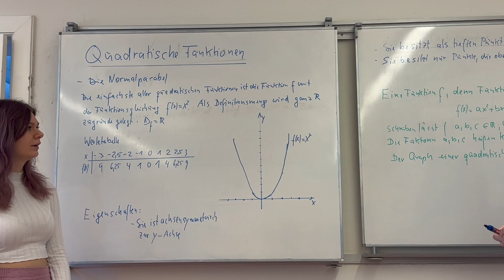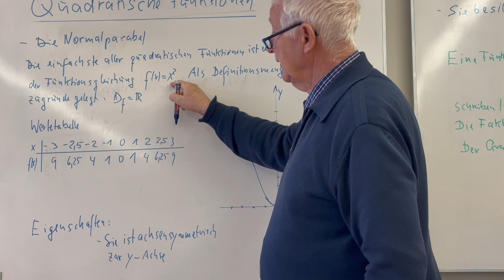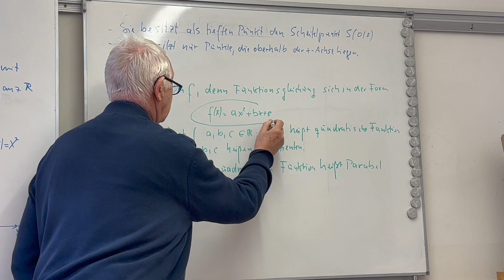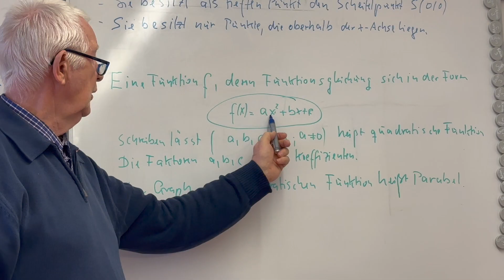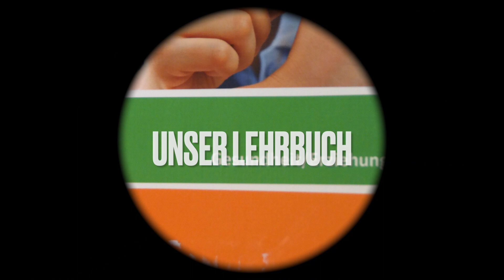Quadratische Funktionen 1 Teil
Normalparabel mit Eigenschaften